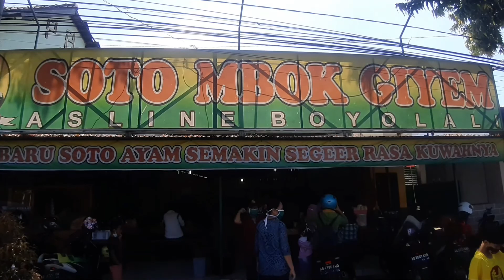Soto Seger Mbok Giyem Kuliner Favorit di Boyolali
Sarapan Soto Mbok Giyem Boyolali, kuliner favorit saat kita melintas di boyolali